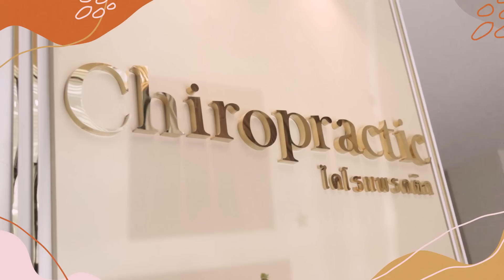พาส้มมารีไปจัดกระดูก โล่งมากเหมือนเกิดใหม่!! | Diamond Grains EP.9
❤️ คลิปใหม่ทุกวันพุธและวันอาทิตย์ 5 โมงเย็น ❤️

IG : @diamondgrains @moleculogy @hometomyheart @puckchumm @auroraspotion
IG ส่วนตัว : @TheChanisara @PaxWuthikarn ครัฟ

***เราไม่รับเงินสปอนเซอร์/เงินในการรีวิวทุกช่องทาง
อยากส่งของใดๆมาให้ทักที่ไลน์ @thechanisara ได้เลยค่ะ
อูนจะรับและให้ที่อยู่รับของไปเฉพาะสิ่งที่ลองใช้ได้จริง กินได้จริง ไม่อยากทิ้งแม้แต่ชิ้นเดียวเพราะรู้ว่าของทุกชิ้นทุกคนตั้งใจทำ
จะลงฟรีให้ ทำคอนเทนท์ใดๆ ฟรีหมดถ้าชอบ หรือมีประโยชน์กับผู้ติดตามของเราค่า🌈
ถ้าเป็นแบรนด์ที่ชอบแล้วส่งของมา แล้วจำเป็นต้องจ่ายเงิน เราจะบริจาคทั้งหมด100%ค่ะ  แต่ถ้าไม่ชอบ ไม่ถูกใจ ขออนุญาติไม่ลงอะไรเลยน้า อย่าโกรธกันเน้อ🙏🏻